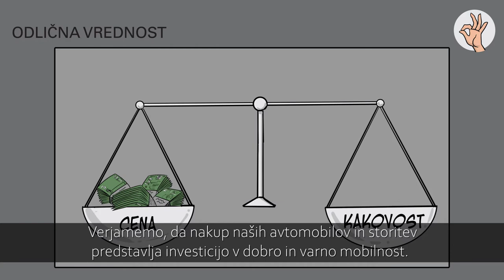Obljube strankam | Porsche Inter Auto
Zadovoljstvo naših strank je ključnega pomena!
Za uspeh na izjemno konkurenčnem trgu je najbolj pomembno zgraditi zaupanje strank. Za uspešnost na trgu je nujno razumevanje strank, želja in zahtev. Verjamemo, da se bodo stranke za nas odločile in podpirale samo, če nas bodo na trgu videle kot zaupanja vredno podjetje. Vemo, da je pomembno tudi zagotavljanje visoke kvalitete naših storitev in zadovoljevanje potreb strank pri čemer so le-te deležne posebne pozornosti ter pomoči pri nakupovanju.